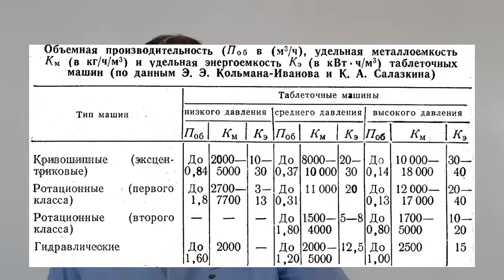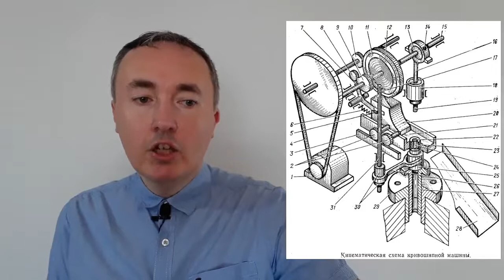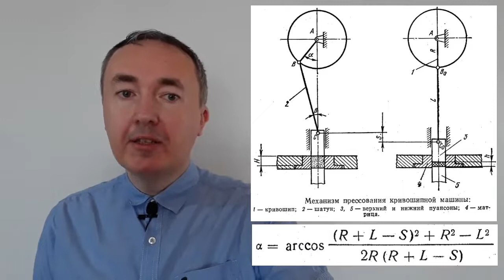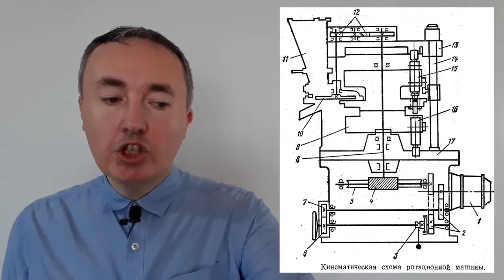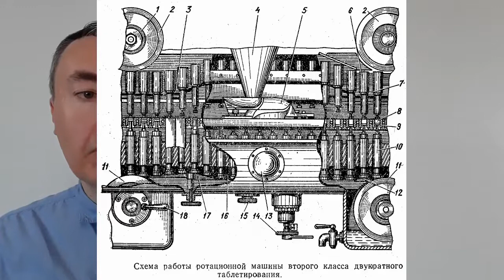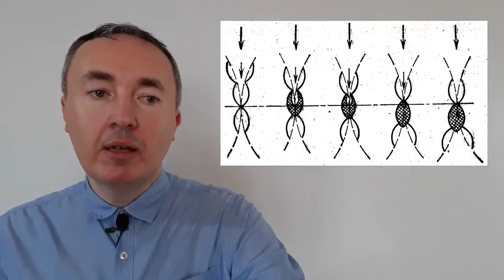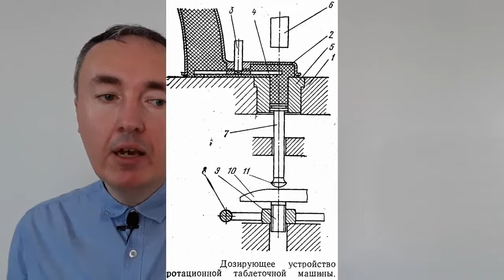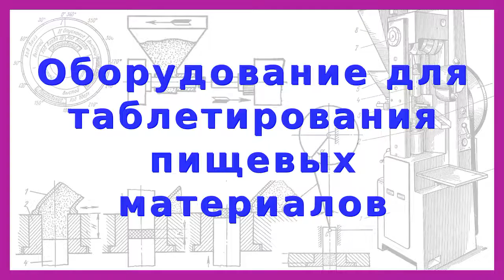Оборудование для таблетирования пищевых продуктов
Лекция для студентов МАПП, в которой рассмотрена классификация таблеточных машин, представлены кинематические схемы кривошипной, эксцентриковой и ротационной машин, устройство и принцип действия кривошипной, эксцентриковой, гидравлической и ротационной машин, неисправности и пути их устранения.

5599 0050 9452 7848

Таймкоды:
00:00 Классификация таблеточных машин, технико-экономические показатели
03:02 Кривошипные машины
04:43 Кинематическая схема кривошипной машины
08:40 Кинематическая схема эксцентриковой машины
11:46 Основные технологические операции и круговая циклограмма (о циклограммах подробнее
12:02 Кривошипно-шатунный механизм
13:50 Гидравлические машины
17:11 Ротационные машины
19:08 Кинематическая схема ротационной машины
20:44 Развёрнутая схема и циклограмма ротационной машины
24:12 Ротационная машина II класса однократного действия
26:18 Ротационная машина II класса двукратного действия
29:04 Неисправности и пути их устранения
29:52 Производительность ротационной машины
30:54 Машины для слоистых таблеток
32:21 Схема образования слоистых таблеток
33:02 Валковые машины
36:51 Дозировочные устройства
47:00 Заключение и прощание